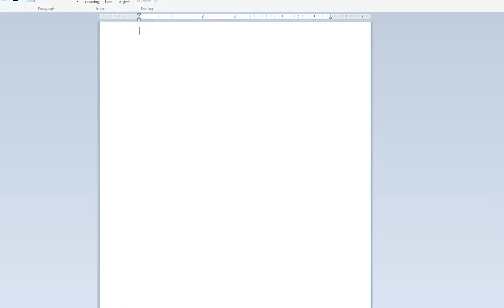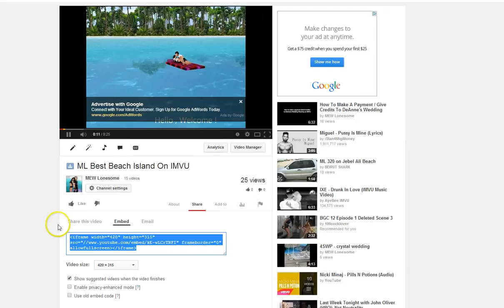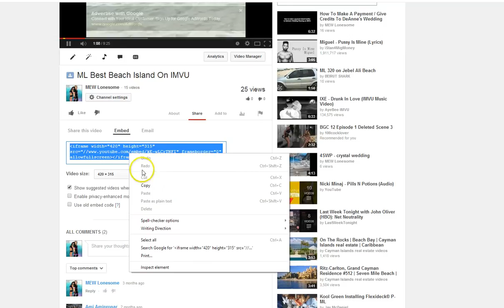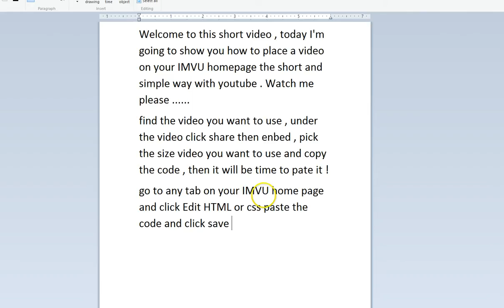How to add a video the easy way to your IMVU homepage